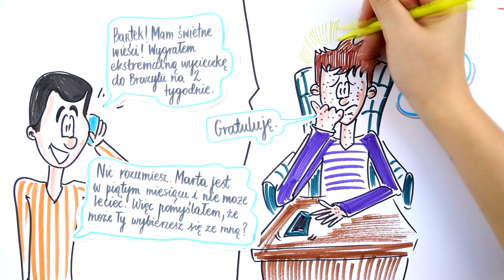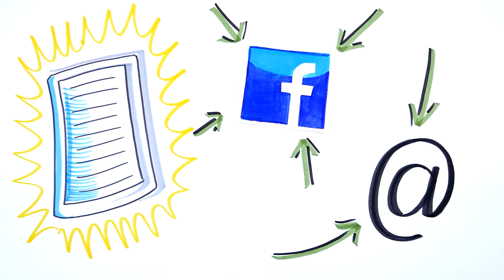Najbardziej Praktyczna Życiowa Zmiana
Pewnie nieraz złapałeś się na tym, że denerwuje Cię np. to, jakiego masz partnera, rodzinę, albo szefa czy pracę. Wyobrażasz sobie, jak super by było, gdyby to wszystko zmieniło się na lepsze? Czy wtedy byłbyś szczęśliwszy? Albo jeśli tak, to jak długo? Ile musiałbyś czekać, aż dostrzeżesz potrzebę kolejnych zmian? I która z tych wszystkich zmian jest najważniejsza?
Opowiem Ci dzisiaj niecodzienną historię Bartka, który odkrył swoją najważniejszą życiową zmianę.

Wkurza Cię czasami Twój szef? Kiedy bez większego powodu pokazuje Ci swoją dezaprobatę?
Może irytuje Cię Twój partner? Bo nie pokazuje Ci tak dużo miłości ile byś chciał. Albo nie zachowuje się tak jak byś chciał? A może chciałbyś w końcu zarabiać więcej pieniędzy? Żeby kupić sobie lepszy samochód? Większy dom? I do tego nie musieć już tyle pracować… Gdybyś się zastanowił, to pewnie znalazłbyś mnóstwo rzeczy, które chciałbyś zmienić… Prawda? Ale która z tych zmian byłaby najbardziej praktyczna ze wszystkich? Na tym nagraniu dowiesz się, co warto zmienić w swoim życiu, a także na co masz wpływ. Będziesz wiedział, jak wyzbyć się oczekiwań i zwiększyć swoją świadomość. To sprawi, że będziesz żył spokojnie i szczęśliwie, a dzięki temu przestaniesz być niezadowolony ze swojego życia.